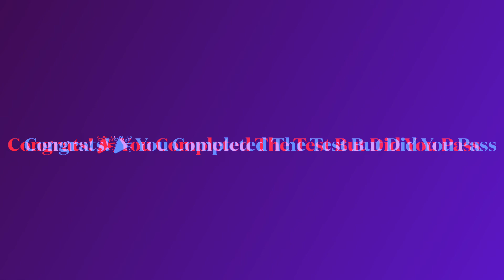Teen Titans GO! | Teen Titans GO! To The Movies | Fun Quiz